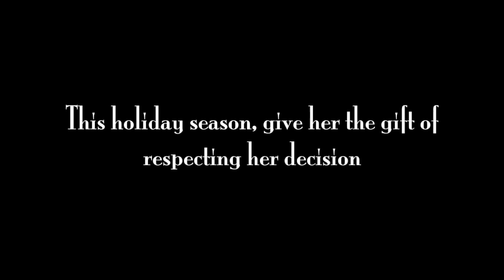Baby, It's Cold Outside...But It's Warm in My Pants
Performed and Rewritten by:
Jessica Rothert & Stephanie Federoff

Lyrics:
I really can't stay (Baby, it's cold outside)
I've got to go way (Baby, it's cold outside)
The evening has been (I've been hopin' that you'd drop in)
So very nice (I'll hold your hand, they're just like ice)

My mother will start to worry (Hey beautiful, what's your hurry)
And father will be pacing the floor (Listen to that fireplace roar)
So really, I'd better scurry (Beautiful, please don't hurry)
Well, maybe just a half a drink more (Put some music on while I pour)

Your roommate might think (Baby, stay over there)
Are spiking my drink?! (Naw, baby, I’m a mixologist)
I think to be safe (I got condoms)
I’ll pour it myself (Just don’t drink all of my top shelf)

I’m gonna say no, no, no sir (You mind if I move in closer)
I’ll just call myself a ride (What's the sense in hurting my pride?)
I’ll just wait outside (You’re giving me blue balls)
Oh, but it's cold outside

Can’t believe I forgot a coat (It's cold outside)
The answer is no (Who’d you wear that for anyway?)
The welcome has been (I’ve been thinking of you)
Kind of rapey (I know that you’re thinking of me)

The Uber is running late (What should we do while we wait)
I’ll just wait over here by the door (Maybe Just some over the clothes stuff)
I’m Texting my roommate (Invite her over)
Has that line ever worked before?

I can't wait to get home (Baby, you'll freeze out there)
Well, then lend me a coat (What's in it for me )
Hey, don't be a creep (Hey, we can just sleep)
I think I'm good (Before you told me that you would)

Please don't call me tomorrow (I'll Facebook you)
I’ll try to wipe this night from my mind (Just stay a little bit and unwind)
My Uber Is here (Oh baby, don't hold out)

MY BODY, MY CHOICE! (music drops out) I respect your decision